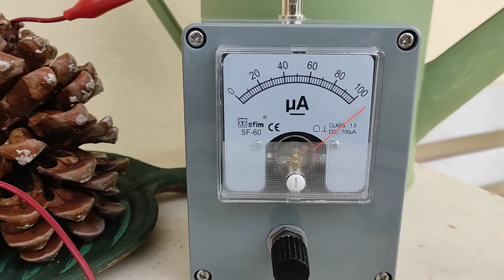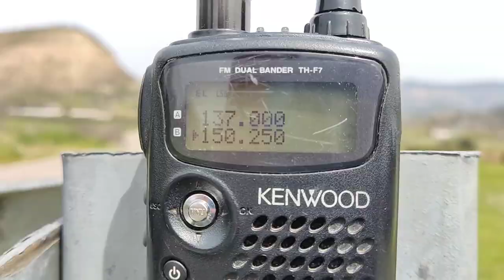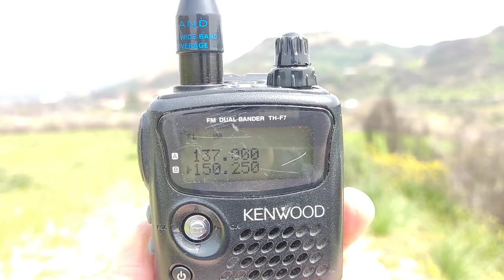150MHz VHF Solar Radio beacon with a 50MHz crystal oscillator module + Diamond X-50 antenna